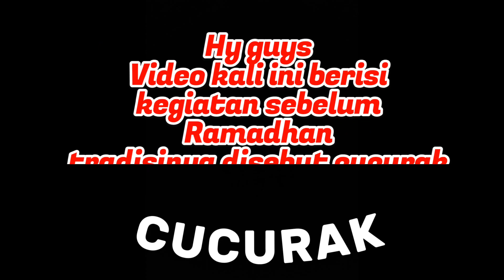Menu Bento, Buah, dan Kue Makan Bersama Kegiatan Akhir Sebelum Bulan Ramadhan|Cucurak di Sekolah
Assalamualaikum,
Welcome back to Diary Fira&Fisa Youtube Channel
Apa kabarnya? Semoga selalu sehat ya. Aamiin

Yey.. alhamdulillah sebentar lagi bulan Ramadhan. Untuk menyambut bulan Ramadhan yang penuh berkah, Kakak Fira dan teman-teman di Sekolah SD akan makan bersama atau biasa disebut cucurak. Wah menunya alhamdulillah enak semua nih.. kalau kamu di sekolah ada cucurak ga?